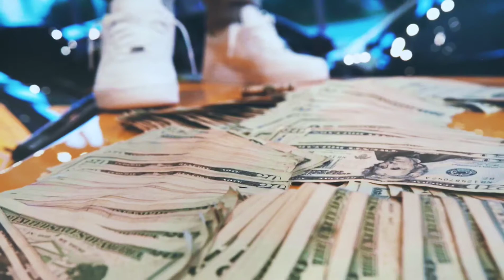42 Dugg - Big 4's (Official Slowed Video)